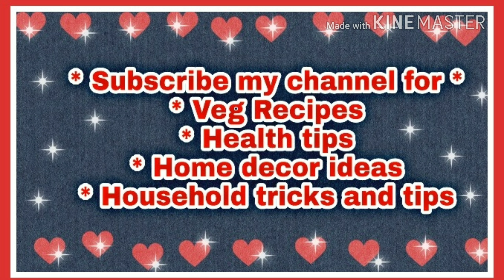आम की खीर/mango kheer recipe/mango payasam in Hindi and English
Mango kheer- Hydrabadi dessert# Easy and tasty mango rice pudding# summer special mango kheer# आम की खीर बनाने की विधि#
How to make mango kheer#